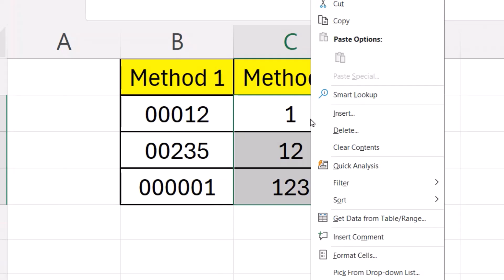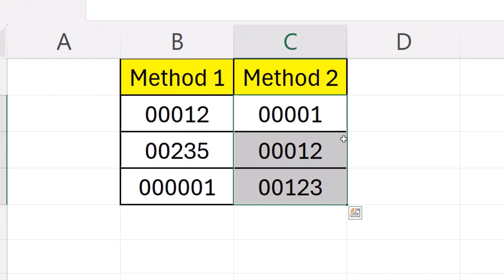How to Add Leading Zeros In Excel [Quick & Easy]